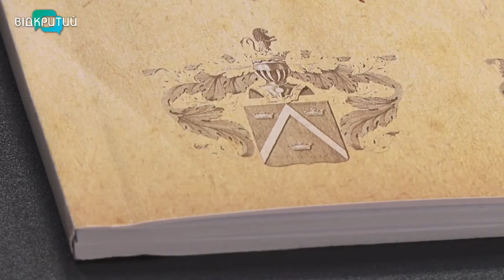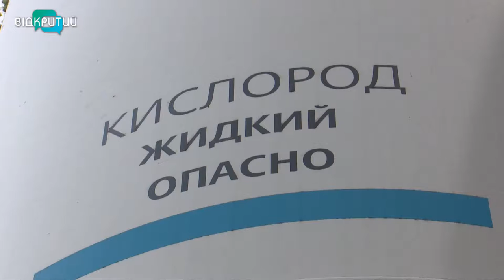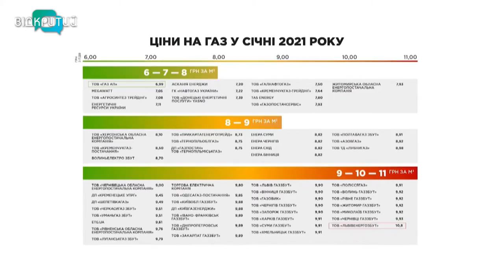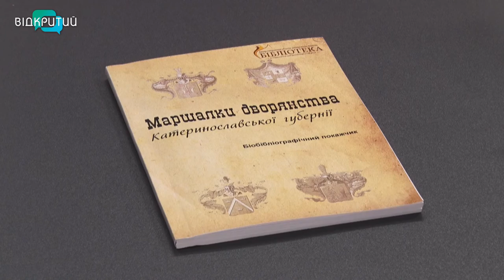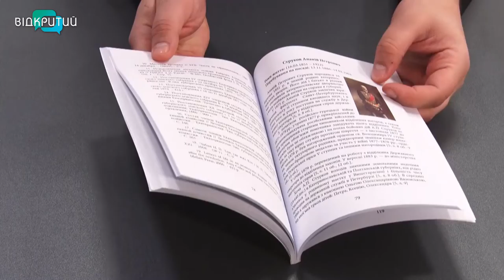Новини OPEN NEWS від 28 грудня 2020 року 18:15